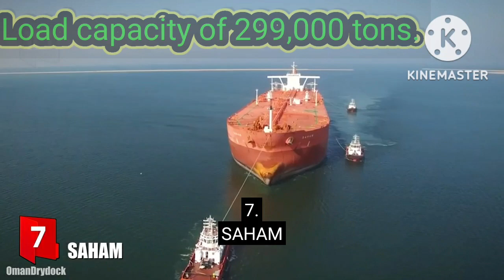top 10 tankers/ 10 largest Oil tankers in the world / oil ships.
Hello friends):-                                                                      My name is Mohammed Rayan and this is my YouTube channel and this channel name is top 10 Explorer. I daily upload one video about top 10 chart information in multiple topic. Thanks!..